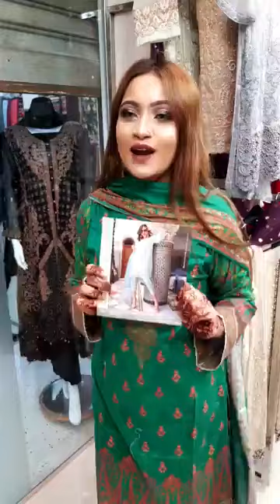Sobia Nazir Eid latest collection with Afrin Anis Rahman Range Tk. 6000